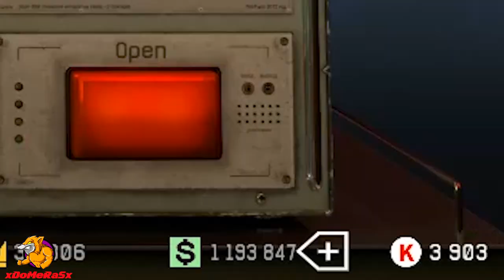Warface - FN FAL DSA-58 Box Opening (Sorry For Bad Quality :/)